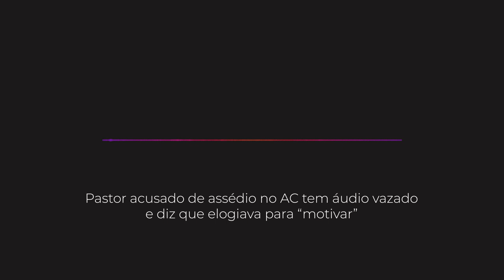Pastor acusado de assédio no AC tem áudio vazado e diz que elogiava para “motivar”